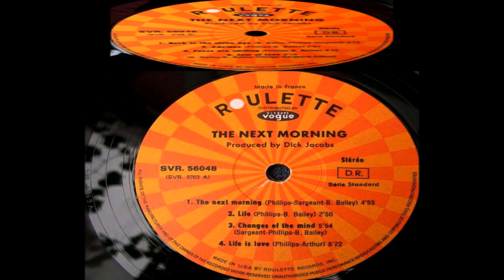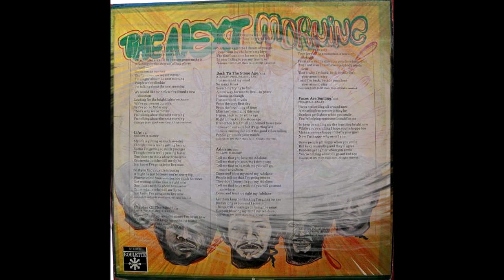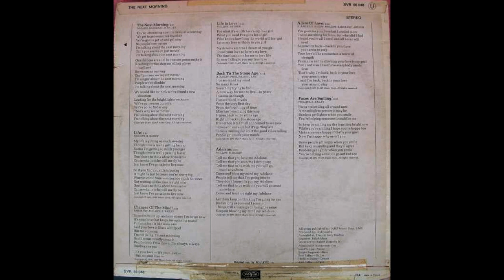The Next Morning, The Next Morning 1971 (vinyl record)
The Next Morning - The Next Morning
 Zhanr: Psychedelic Rock
God vypuska diska: 1971
Proizvoditel' diska: USA

Prodolzhitel'nost': 38min 40s
Treklist:
01 - The Next Morning
02 - Life
03 - Changes Of Life
04 - Life Is Love
05 - Back To The Stone Age
06 - Adelane
07 - A Jam Of Love
08 - Faces Are Smiling
Dop. informatsiya:
Sostav:
Lou Phillips -Vocals
Earl Arthur - Keyboards
Bert Baily - Guitar
Scipio Sargeant - Bass
Herbert Baily - Drums
Развернуть
437/5000
  Genre: Psychedelic Rock
Year of release of the disk: 1971
Disc Manufacturer: USA

Duration: 38min 40s
Tracklist:
01 - The Next Morning
02 - Life
03 - Changes Of Life
04 - Life Is Love
05 - Back To The Stone Age
06 - Adelane
07 - A Jam Of Love
08 - Faces Are Smiling
Add. information:
Composition:
Lou phillips -vocals
Earl Arthur - Keyboards
Bert Baily - Guitar
Scipio Sargeant - Bass
Herbert Baily - Drums